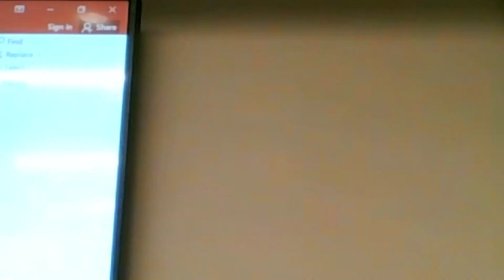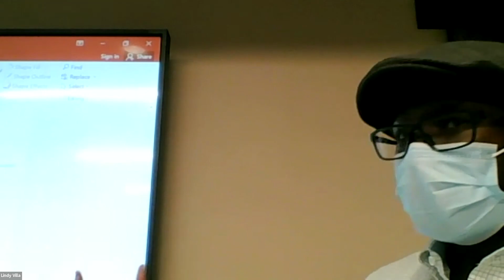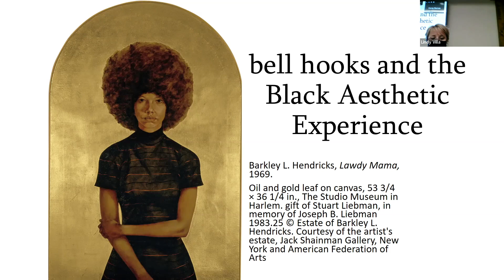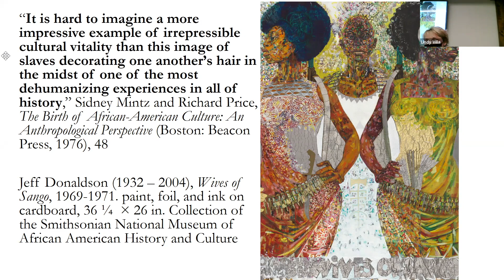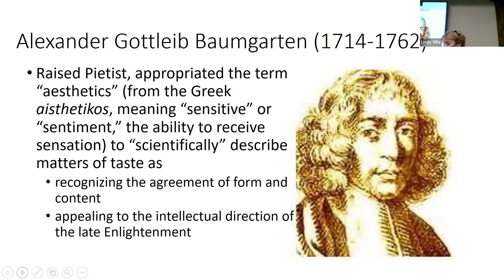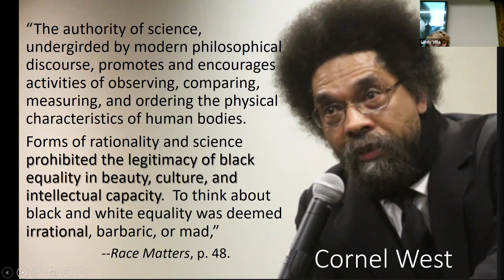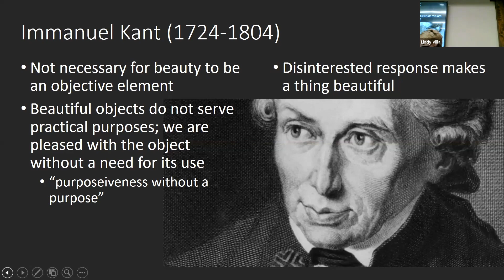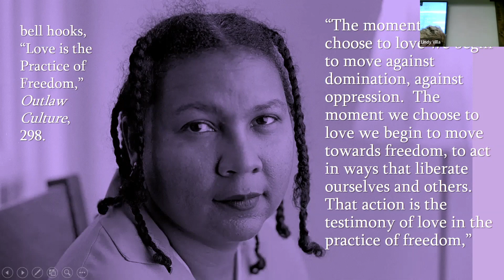The Black Present and Presence - Ubiquitous Black Ideologies & Conceptions of Art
In exploring the Black "present" and "presence" - this series illuminates where Black American languages and lingos, communal traditions, bodily performances, spatial constructions, and beyond, can be found in our day to day - from the extraordinary to the seemingly mundane. By way of panels, that bring together scholars from a myriad of disciplines, the series will offers cultural accounts that move against the grain of the erasure, displacement, and marginalization of the Black roots that lie beneath our very ways of being. Coordinated by Channon Miller, PhD, assistant professor in the Department of History.

Topic: Ubiquitous Black Ideologies & Conceptions of Art

Speakers:
Susie Babka, PhD | Department of Theology and Religious Studies
Corey Barnes, PhD | Department of Philosophy